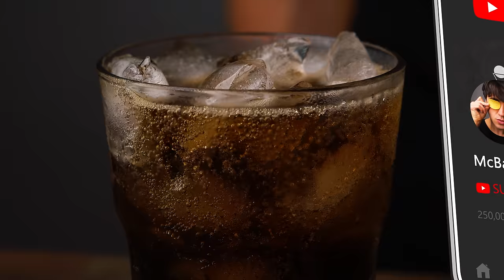ASMR Eating EXTRA CHEESE SAUCE on BURGERS from McDonalds 맥도날드 불고기 버거 먹방 | McBang ASMR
ASMR eating best burgers from McDonalds with creamy cheddar extra cheese sauce 버거 먹방. So we have McDonald's Big Tasty, Big Mac, McChicken & Double Cheeseburger all dipped in dense extra cheese 불고기 버거 먹방 mukbang.

맥도날드 먹방 Just give me a burger extra cheese please!